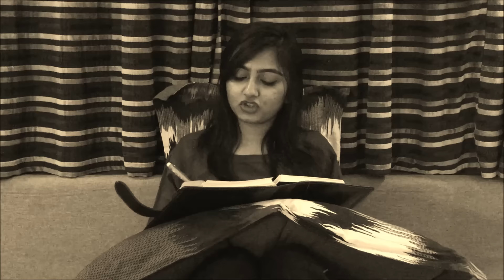Why girls behave wired | Girls on period | period days vs normal days | latest funny video